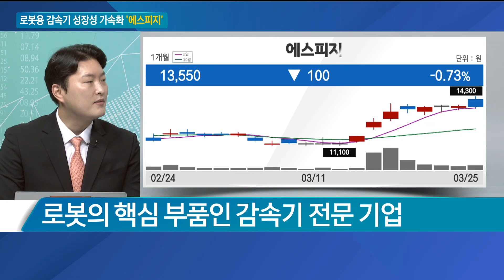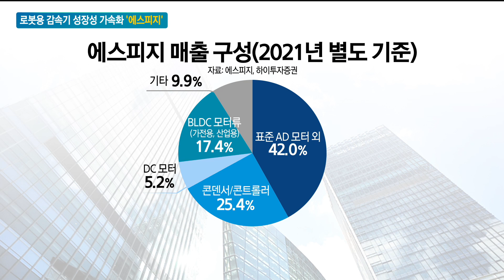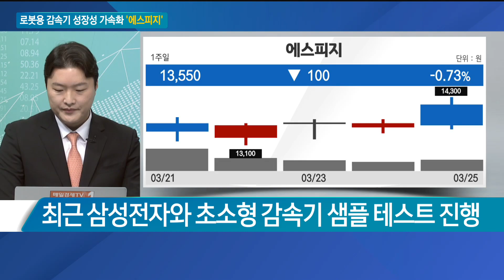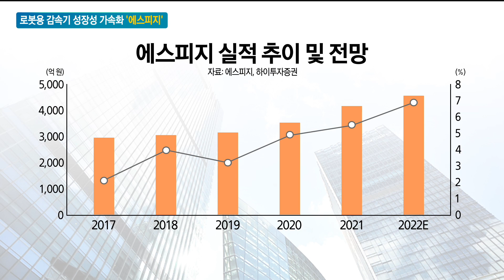[이슈진단] 로봇용 감속기 성장성 가속화 ‘에스피지’ / 이슈진단 / 매일경제TV